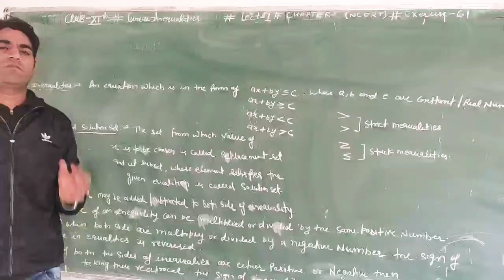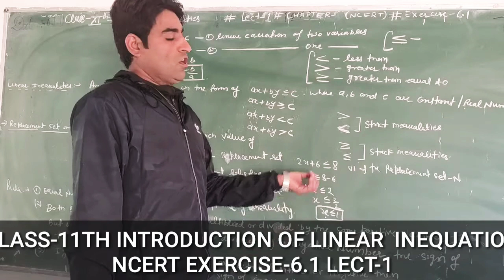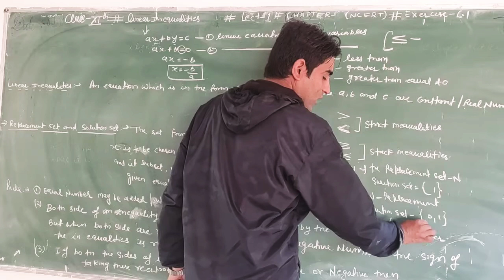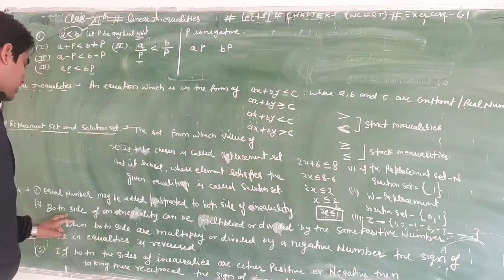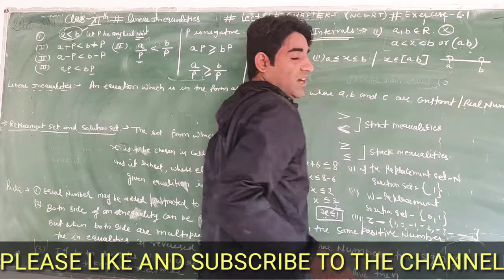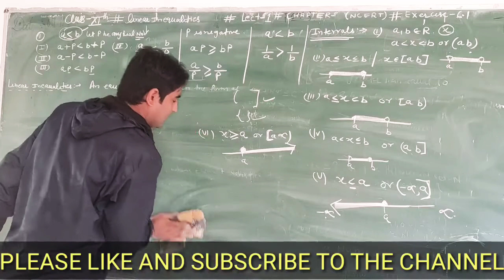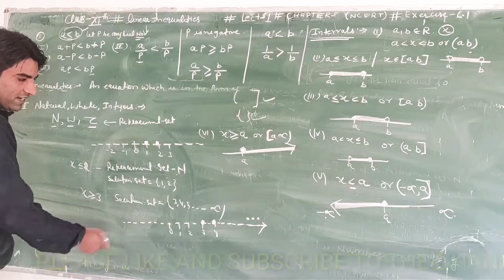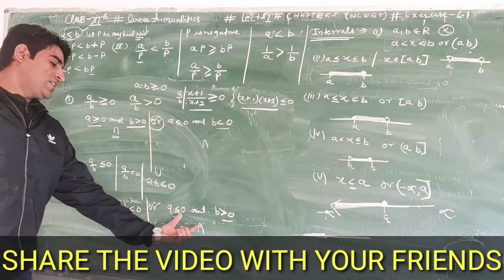CLASS-11 (CBSE&HBSE) INTRODUCTION OF LINEAR INEQUALITY NCERT CHAPTER-1 LECT-1#BY KRISHAN KUMAR SIR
We provide short tips and tricks of every topics of your syllabus

Question related to ELEMENTS AND NCERT mathematics

IMPORTANT QUESTION FOR BOARD EXAMS

NDA/NAVY/AIRFORCE/IIT-JEE /EAMCET/TGT/PGT/KVS/NVS/DSSSB

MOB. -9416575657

Complex number-11th

Determinants class-12

Continuity and differentiability 12th

Differentiation 12th

Principal of mathematical induction 11th